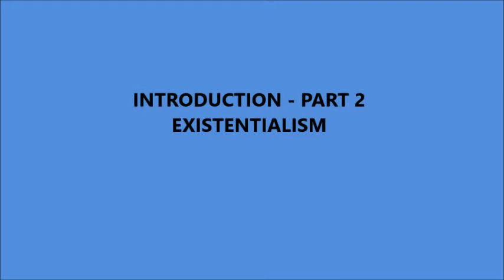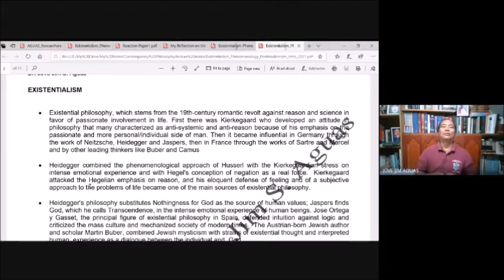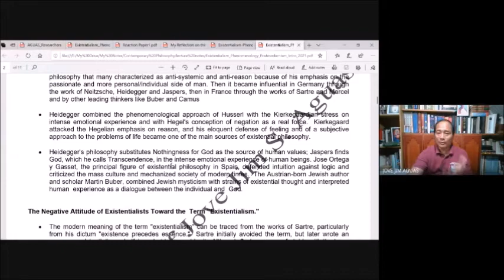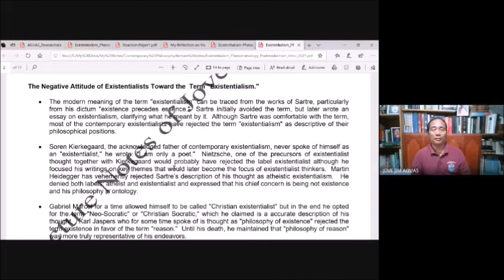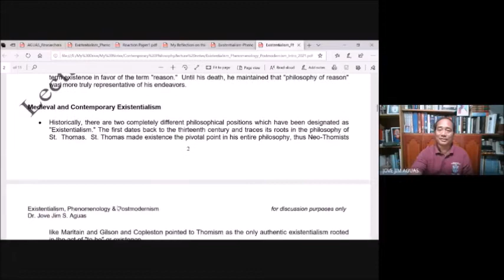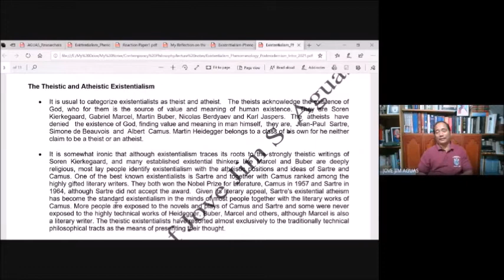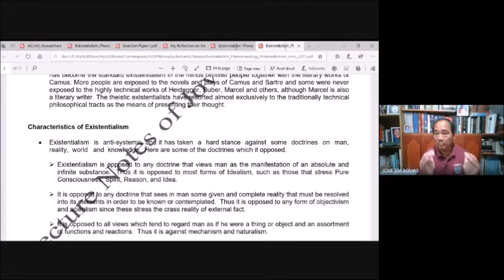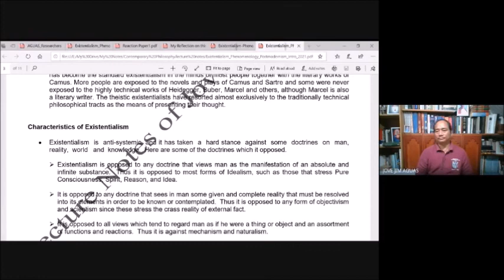Contemporary Philosophy Introduction Existentialism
This is my class lecture in my Contemporary Philosophy course. In this lecture I provided  a short introduction to Existentialism.